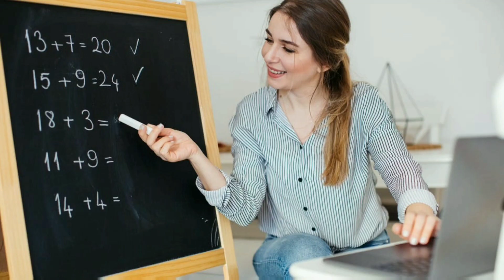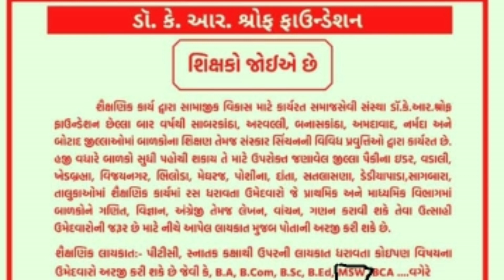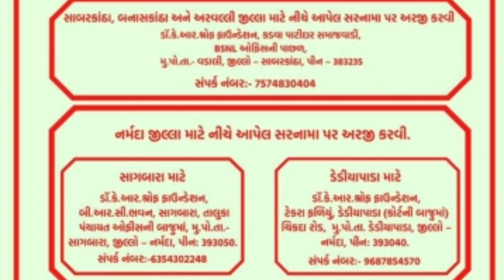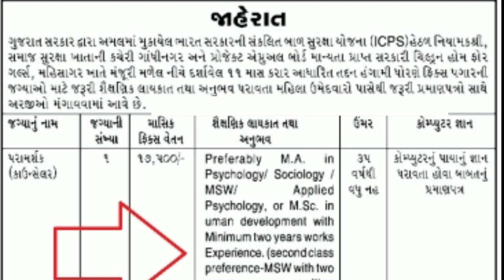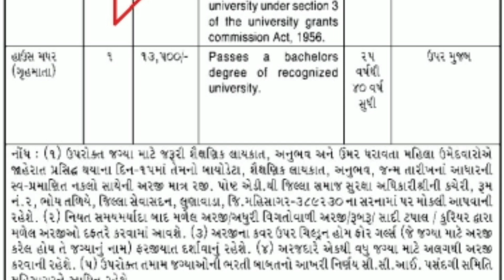આજની શિક્ષક ભરતી/ICPS માં ભરતી જાહેરાત/ગૃહમાતા અને ધો.૧ થી ૧૨ના શિક્ષકોની ભરતી